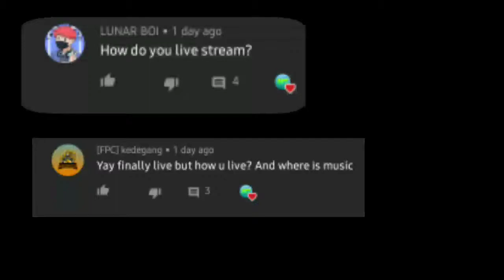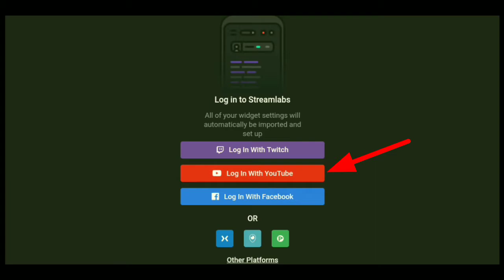HOW TO LIVE STREAM VIDEOS ON YOUTUBE WITHOUT 1000 SUBSCRIBERS ON ANDROID || 100% WORKING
Games used in video:

Applications used in the video:
Streamlabs

Songs used in the Video:

All my software names (Download from Play Store)

My screen recorder name: Adv Screen Recorder
My video editing software name: Kinemaster
My thumbnail maker app name: Pixel Lab

Byeeeeee...